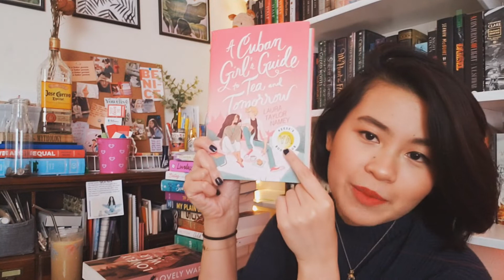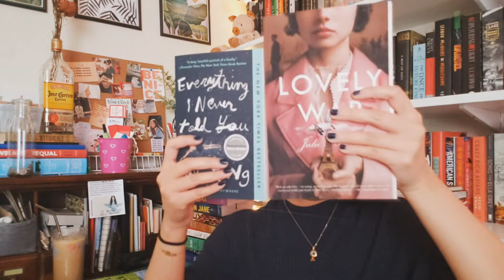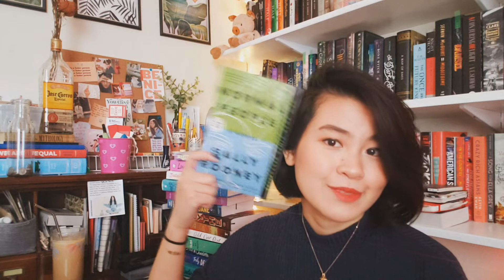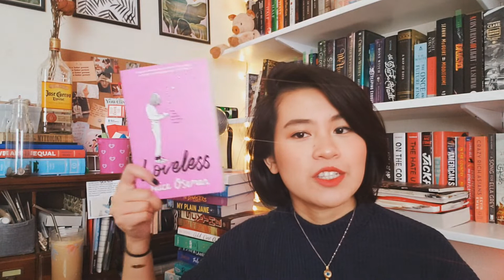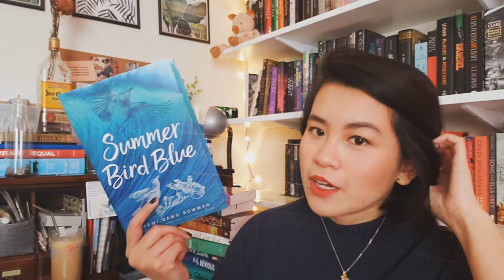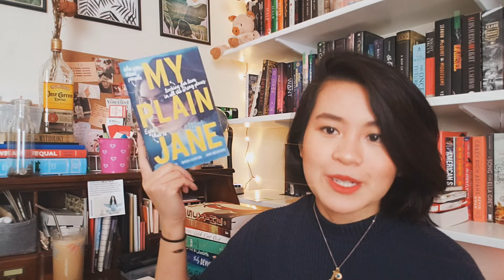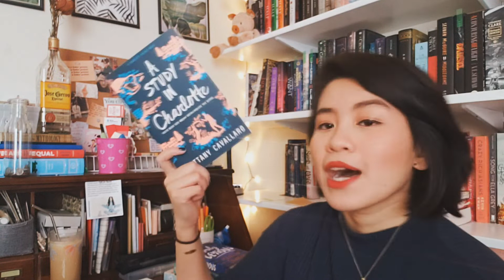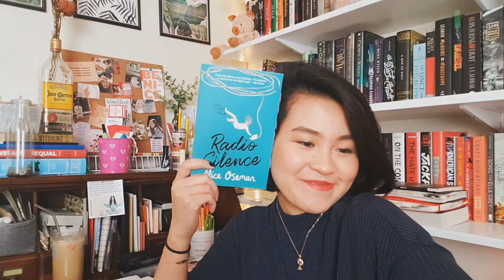collective fall/winter book haul 🍂❄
hi hello ✨ welcome to my first book haul.

⭐ the philippines was hit with multiple typhoons in november and another has recently hit Mindoro, and many areas are still in dire need of help. the links below have more information on how to help.

⭐ this carrd is a compilation of different things happening around the world. educating ourselves and raising awareness is the easiest way to help.

✨ BOOKS MENTIONED ✨
- A Cuban Girl’s Guide to Tea and Tomorrow by Laura Taylor Namey
     - Loveless was gifted to me from Mari from macnbooks
- Dating Makes Perfect by Pintip Dunn
- The Disasters by M.K. England
- My Plain Jane by Brodi Ashton, Cynthia Hand, Jodi Meadows

storygraph: iscellereads